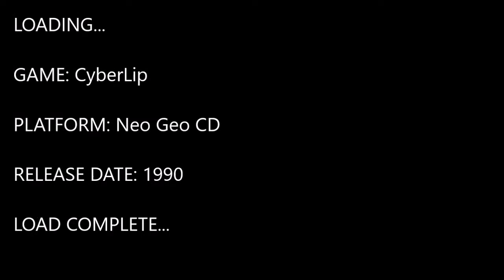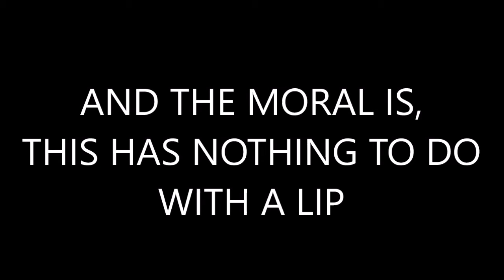Dave's Nostalgia Trip - Ep308 - Cyber-Lip (Neo Geo CD - 1994)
"Science Gone Mad" - Tagline for this game.

You'd better believe it! This is Metal Slug meets horrors of your wildest dreams!